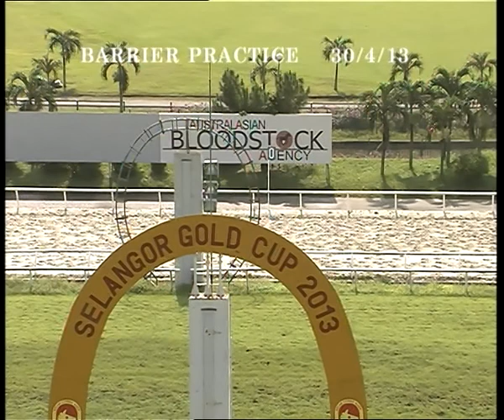30 April 2013 Barrier Practice 2